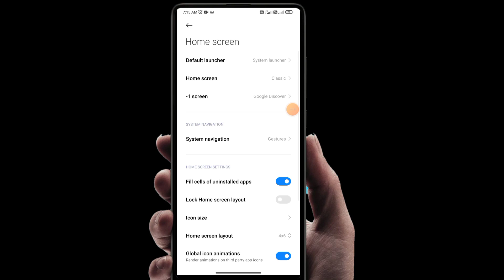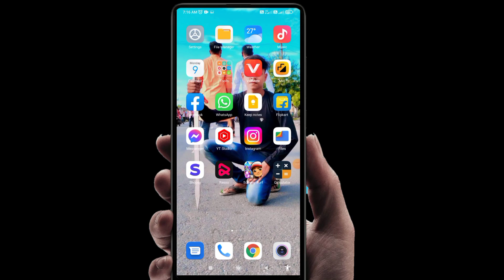Mobile Ke Button Gayab Ho Jaaye To Kya Karen | Phone Ke Niche Wale Button Kaise Wapas Laye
About Video:-
इस वीडियो मे आपको बताया हूँ की - Phone Ke Niche Wale Button Kaise Wapas Laye

Your Queries-

Mobile Ke Niche Wale Button Kaise Aate Hain
Navigation Button Kaise Lagaen
back button settings redmi
navigation bar back, home recent button
back button settings oppo
Mobile Mein Navigation Button Kaise Laen
Niche Ke Button Kaise Lagaen
phone ke niche wale button kaise laye
redmi back button settings tamil
Mobile Ke Button Wapas Kaise Laen
realme c25 back button settings